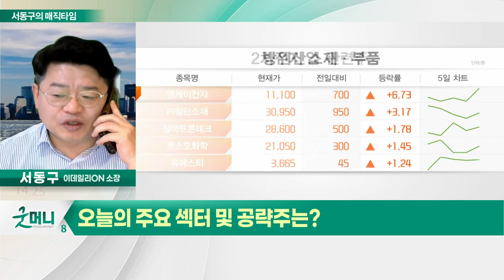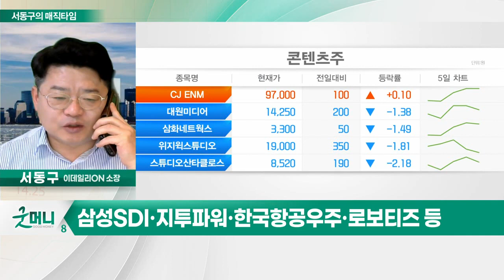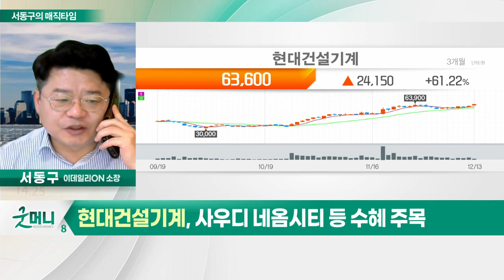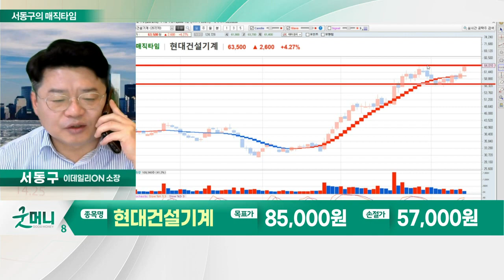현대건설기계(267270)... 북미 지역 및 중남미 등 판매량 확대 / 올해 14년 만에 무역적자_서동구의 매직타임 (20221213)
오늘장 키워드: 올해 14년 만에 무역적자
- 올해 14년 만에 무역적자… 내년도 138억 달러 적자 전망

Q. 오늘의 주요 섹터 및 공략주는?
- IT, 2차전지, 원전, 방산, 로봇관련주 등
- 삼성SDI·지투파워·한국항공우주·로보티즈 등

- 북미 지역 및 중남미 등 판매량 확대
- 수익성 좋은 중대형 건설장비 비중 증가
- 사우디 네옴시티 등 수혜 주목